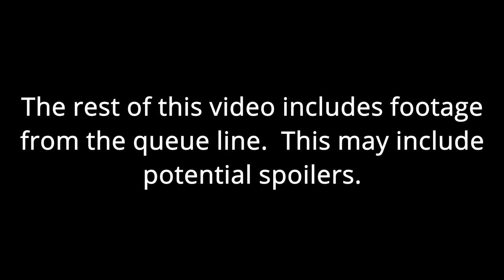Islands of Adventure New Jurassic World Coaster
Jurassic  World coaster
Jurassic World